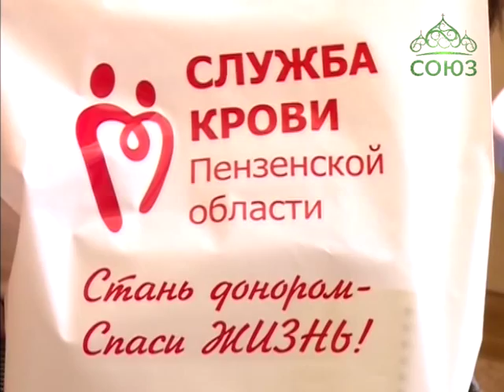Акция «Мы с тобой одной крови» в Пензе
В Детском отделении Пензенского областного онкологического диспансера встречали гостей. Разные люди, объединенные одной бедой и единой задачей, собрались вместе, чтобы поддержать друг друга. К благотворительной акции «Мы с тобой одной крови» присоединилась и съемочная группа наших коллег.